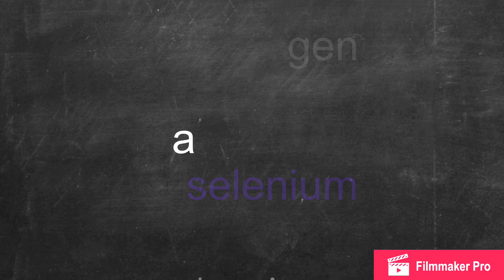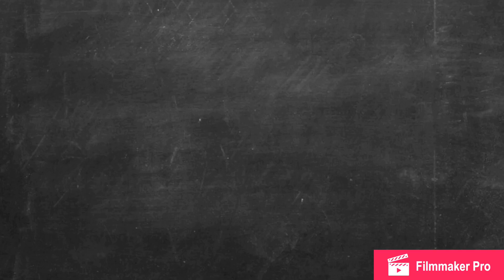The Elements Animation!